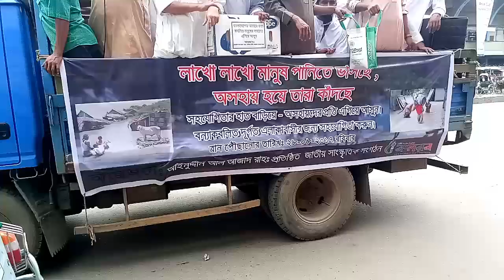আজ কোটি কোটি মানুষ ভাসে পানিতে।।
বন্যা দুর্গত মানুষদের জন্য ত্রান নেয়া হচ্ছে গুলিস্তান,বাইতুল মোকাররম মসজিদ এর আসে পাসে থেকে।